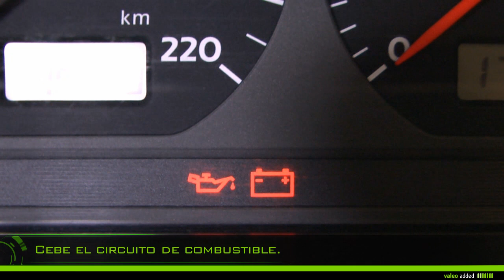[Driving Assistance] Valeo Fuel Filter - montaje de un elemento filtrante de combustible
Valeo Filtración motor - Fuel Filter
Elemento filtrante de combustible

Longlife & precision

¡Con Valeo, cambie su elemento filtrante de combustible fácilmente!

Para motores diesel : códigos 587 900 a 587 999

Valeo recomienda sustituir el filtro de combustible cada 30.000km, o al menos cada 2 años, siguiendo el manual de mantenimiento de su vehículo.